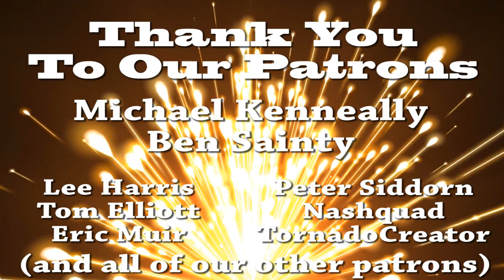The Greatest One Hit Wonders In Video Game History!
A man in a Top Hat with a Moustache reviews rare video games in his massive collection. Appreciate the finer things in life. The Top Hat Gaming Man has travelled around the globe, playing the best games for the handheld around the world. The Best games are like fine wines and only get better with age. Today Top Hat Gaming Man discusses with his friends Street (TopHatStreet) and Orb (The Orbikus), One hit wonder games!